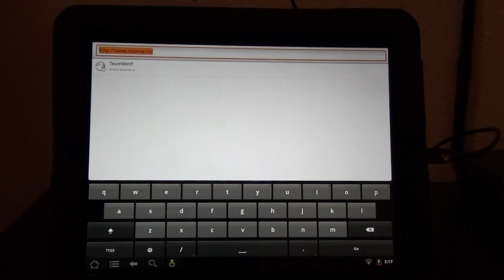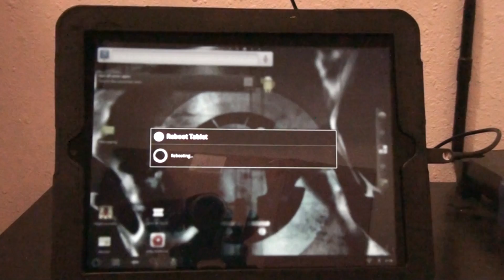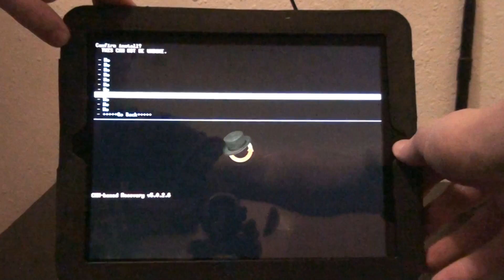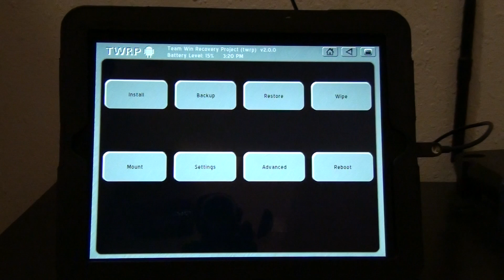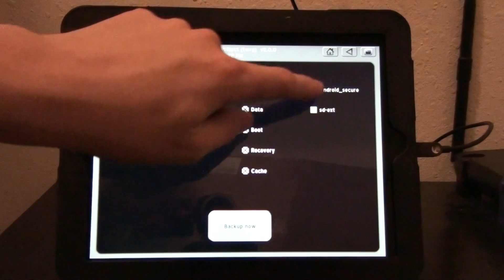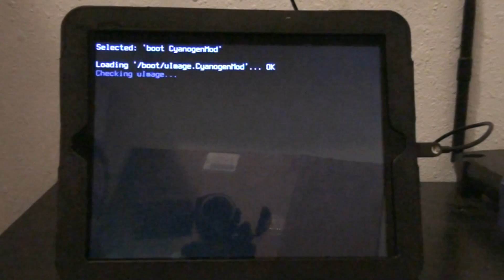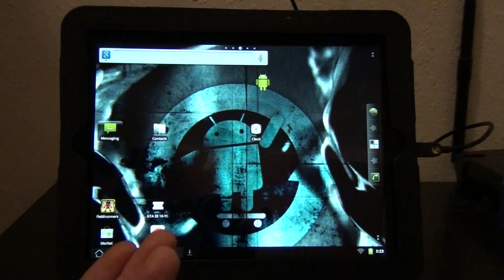How To Install TWRP Touch Screen Recovery On The HP TouchPad!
3/27/12 CM9 Nightlies are NOW Available!

(ALL TWRP Recovery Downloads!)

PLEASE click the link above, and install TWRP!
It's seriously the BEST Touch Screen Recovery!

YOU WILL NOTICE that this video is UNEDITED! I recorded it and uploaded it DIRECTLY to YouTube, like so many others around me are doing! I didn't edit it because I didn't really mess up and it all went pretty smooth. I REALLY want your feedback! SEVERAL people have told me I go way to fast and that I need to slow down, and SEVERAL people have THANKED ME for not wasting their times and keeping my videos short! No one wants to sit through a LONG loading screen or for something to boot up. They're going to skip through the video HURTING your insight stats! This video was only 6 minutes but there were DEFINITELY some parts I could have sped up and simply cut out some waiting (like trying to click the right link! lol) I WOULD REALLY APPRECIATE YOUR FEEDBACK! PLEASE leave a comment letting me know your feelings! I will ready AND reply to each one of them!